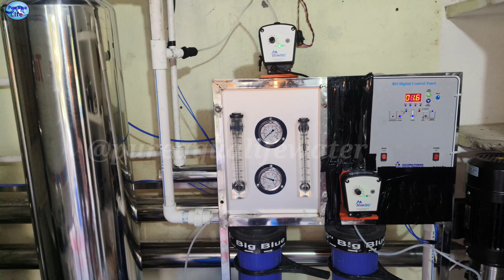1000Lph Semi Steelness steel Plant, Added minerals Water Plant, Fully Automatic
1000Lph Semi Steelness steel Plant, Added minerals Water Plant, Fully Automatic

1000 lph RO water plant || minerals water plant || RO water plant installation || पटना बिहार आरओ निर्माता कंपनी || Contact Pure Aqua Life water Filtration Solution Patna || Mineral water plant 1000Lph || Ro plant || mineral Ro plant || water Chiller || how to start a mineral water plant || mineral water plant

ro water filter system installation
ro water filter system tamil
ro water
ro water plant
water tds level for drinking
ro water plant machine price in
india
ro water purifier installation
mineral water plant business
how to make
how to

Company _
Pure Aqua Life Water Filtration Solution
proprietor_
Mahi Kumari
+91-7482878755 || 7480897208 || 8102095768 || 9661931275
Patna (Bihar)